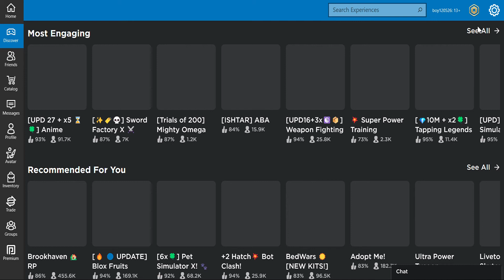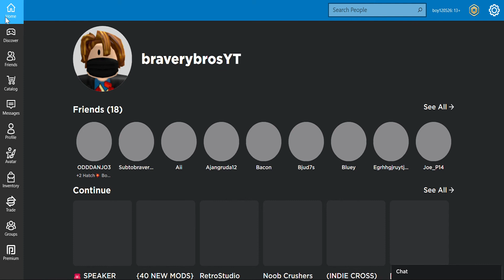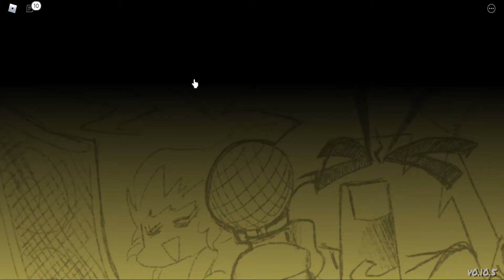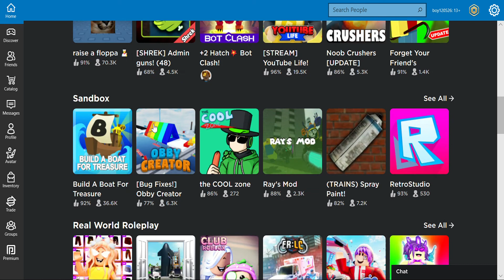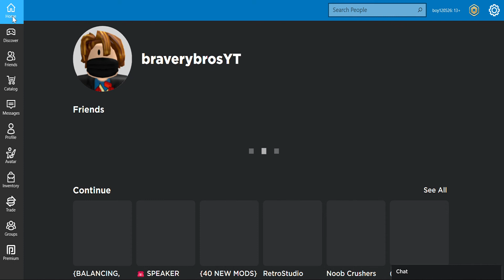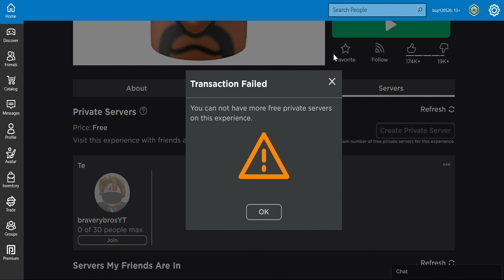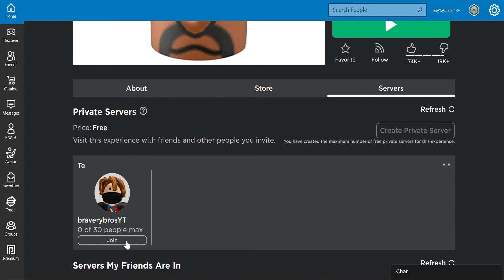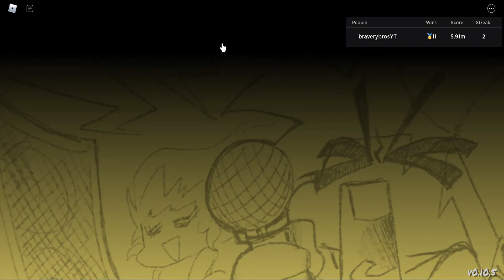roblox funky friday what part has it been